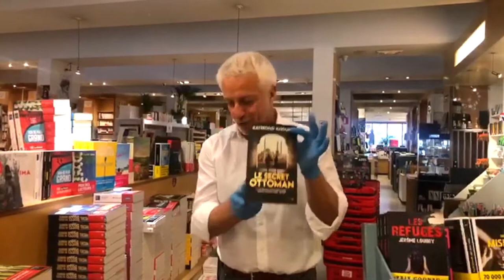Les coups de cœur de Marc Filipson - Les nouveautés à lire absolument (mars 2020)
Commandez les coups de coeur de nos libraires sur filigranes.be !

Les livres dans l'ordre :
"Le Jeu du Chuchoteur" de Donato Carrisi, Éditions Calmann-Lévy - suite de "Le Chuchoteur " en Livre de Poche
"À cache-cache" de M. J. Arlidge, Éditions Les escales - suite de "Oxygène" aux Éditions 10/18 poche
"Victime 2117" de Jussi Adler-Olsen, Éditions Albin Michel
"L'épidémie" de Åsa Ericsdotter, Éditions Actes Sud
"Le Secret ottoman" de Raymond Khoury, Éditions Presses de la Cité
"Fermer les yeux" de Antoine Renand, Éditions Robert Laffont - connu pour "L'Empathie" maintenant en poche aux Éditions Pocket
"Au soleil redouté" de Michel Bussi, Éditions Presses de la Cité
"La punition qu'elle mérite" de Elizabeth George, Éditions Pocket
"La Mauvaise herbe" de Agustin Martinez, Éditions Actes Sud